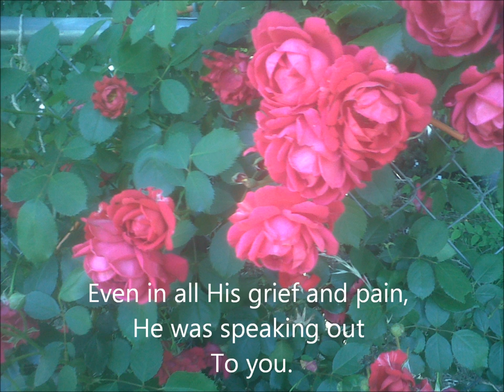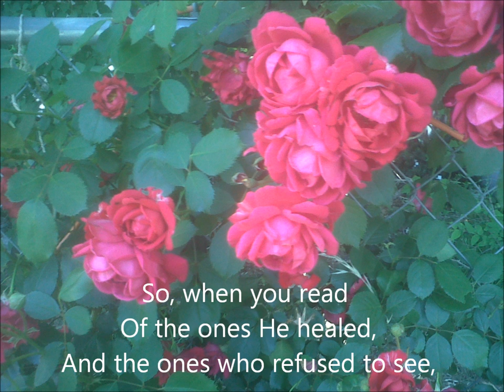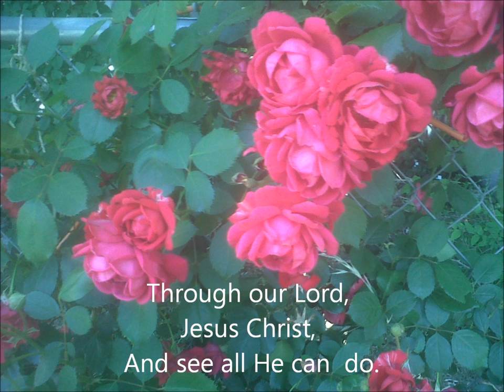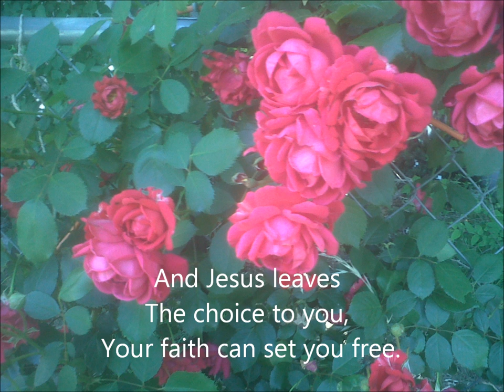YOU ARE IN THE BIBLE with Lyrics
We are all flowera in God's Garden. Are you a new bud, blooming, or diseased and ready to fall?
When you sit and read your Bible, and you know God's Word is true,
You are learning about Jesus, and are reading about you...